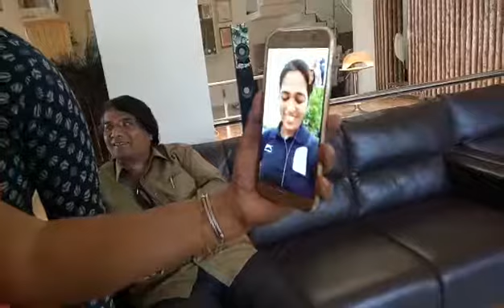कॉमनवेल्थमध्ये तेजस्विनीची 'तेजोमय' कामगिरी, कोल्हापुरात आनंदोत्सव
कोल्हापूर - ऑस्ट्रेलिया येथे सुरू असलेल्या राष्ट्रकुल स्पर्धेत भारताला नेमबाजीमध्ये तेजस्विनी सावंतने दोन पदके मिळवून दिली. महाराष्ट्राची कन्या कोल्हापूरची तेजस्विनी सावंतने ५० मीटर रायफल प्रोन प्रकारात रौप्य तर ५० मीटर रायफल ३ पोझिशन प्रकारात सुवर्ण पदक पटकावले. तिच्या या यशानंतर कोल्हापूरात तिच्या घरी पेढे वाठण्यात आले. तसेच फटाक्याची आतिषबाजी करत आनंदत्सोव साजरा करण्यात आला.